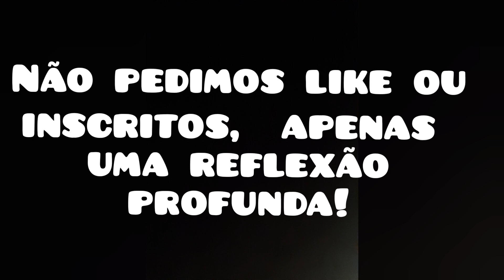27/12/2020 - ProgramaRN » JABÁ SHOW TÁ TRISTE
O empate de hoje contra o Fortaleza, na real, foi uma derrota. Praticamente nos tirou da disputa pelo Brasileirão. Vocês acham, realmente, que os influenciadores estão tristes com o resultado?

Esse vídeo não é monetizado, não pedimos likes ou inscritos, pedimos apenas uma reflexão profunda.

Uma produção do Programa RN

Qualquer semelhança é pura coincidência.

Twitter, Facebook e Instagram: 👉@ProgramaRN

O PROGRAMA RN é dedicado exclusivamente aos torcedores do CRF.
Nosso CONTEÚDO é INDEPENDENTE e GRATUITO para rubro-negros.
PIONEIRO em conteúdo DE TORCEDOR PARA TORCEDOR.

SEMPRE AO VIVO - NOSSOS HORÁRIOS
👉 PRÉ-JOGO ESQUENTA » 02:30h antes dos jogos.

👉 PÓS-JOGO 90 MINUTOS » Imediatamente após os jogos.

👉 DE TORCEDOR PARA TORCEDOR » Segundas-feiras às 21h e a qualquer momento (ative o sino).

👉 SUPER LIVES NAS GRANDES DECISÕES » 8 horas diretas nos jogos de finais em que o CRF esteja envolvido. Pré-jogo, durante o jogo e Pós-jogo com convidados e flashes pelo Brasil e pelo mundo.

Os programas podem ocorrer nos dias anteriores e posteriores a feriados e datas festivas e a qualquer momento com informações relevantes.

SÓCIO OFF-RIO

Se você mora a mais de 100 km do RJ, seja sócio OFF-RIO.

GARANTA O SEU DIREITO DE VOTAR E ELEGER O PRESIDENTE DO FLAMENGO.
O FLAMENGO PRECISA DE VOCÊ, TORCEDOR!!!

👉 COM SÓCIO TORCEDOR EMBUTIDO.